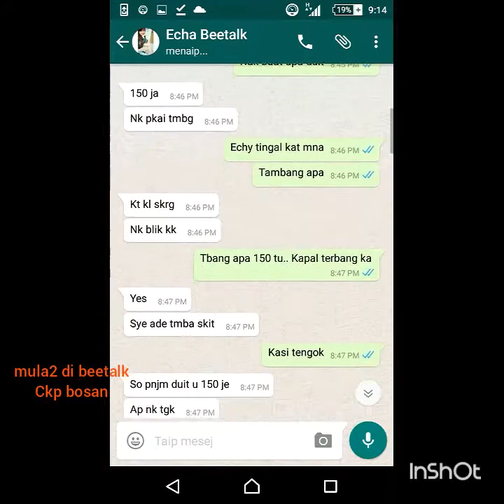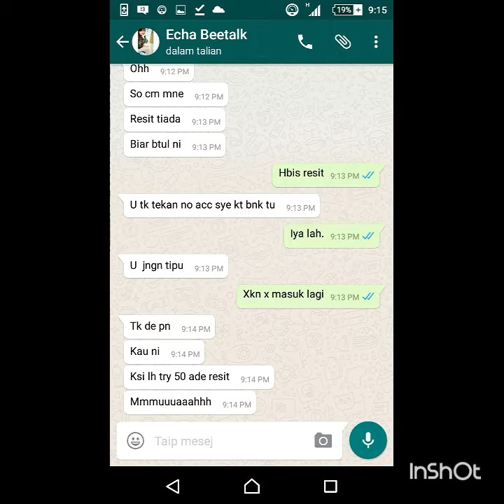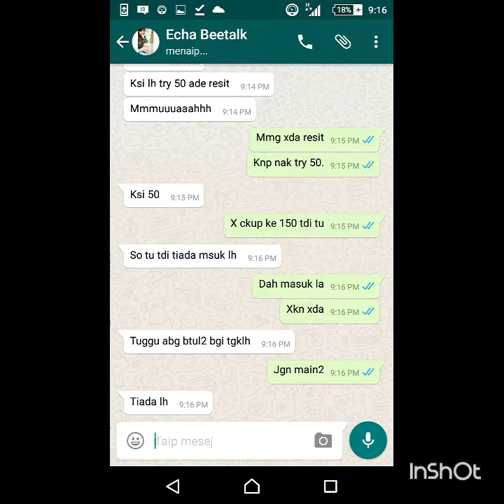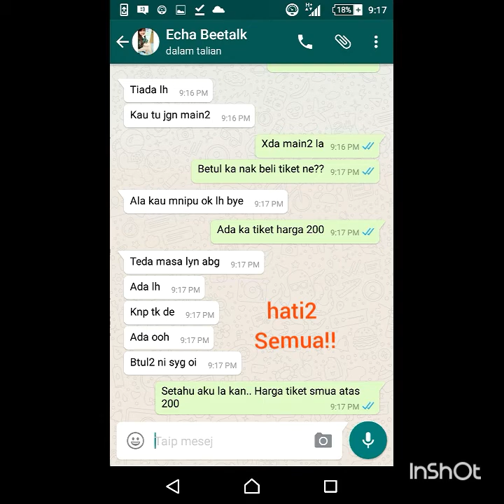Hati-hati tektik penipuan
Kenal dri beetalk ajak chat.. Skali nak pow aku plak dah.. Saksikan